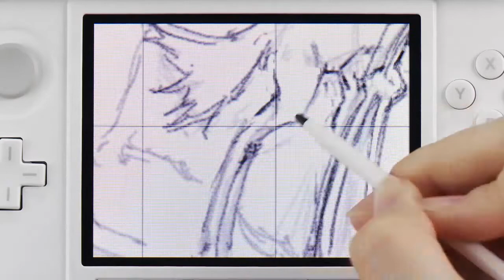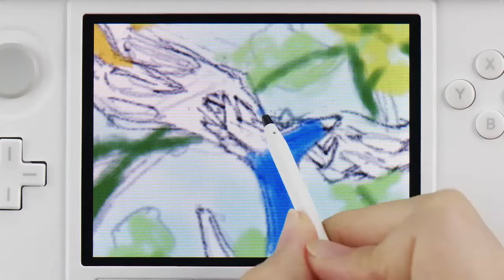Pokémon Art Academy - Peinture rapide de Xerneas (Nintendo 3DS)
Observez cette peinture rapide de Xerneas dans Pokémon Art Academy.

Le logiciel débarque sur  Nintendo 3DS le 4 juillet !